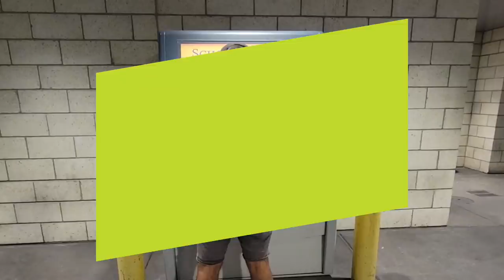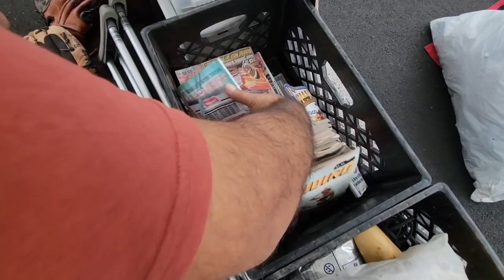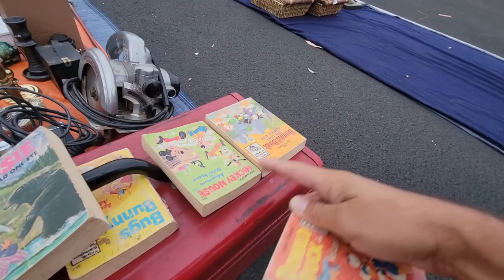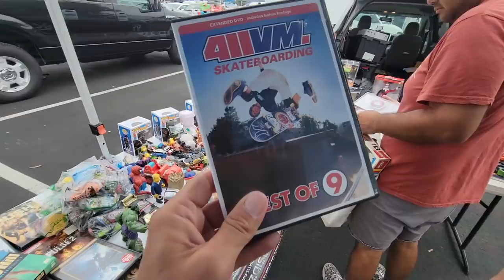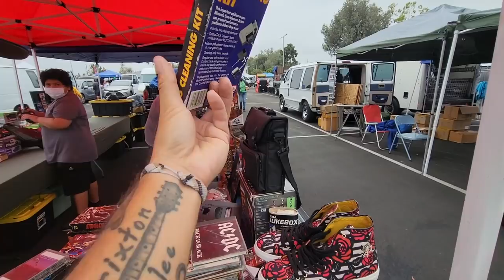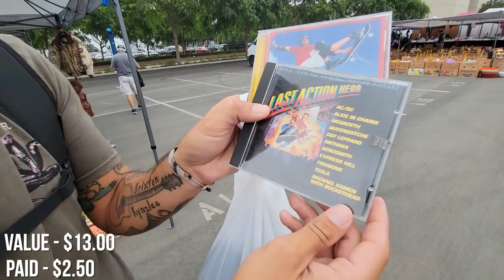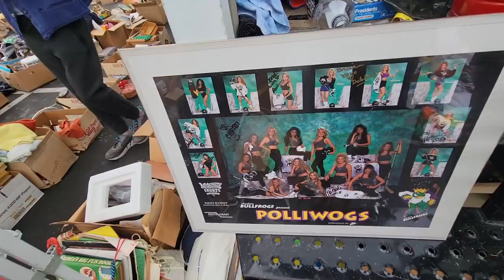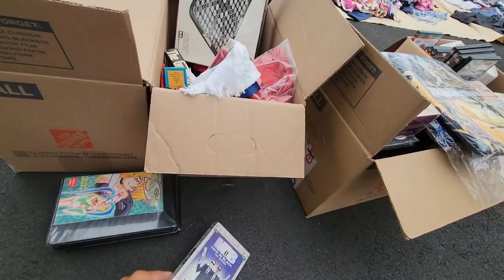When you SEE THIS DEAL YOU DON'T ASK QUESTIONS! Retro Video Game Hunting PROS